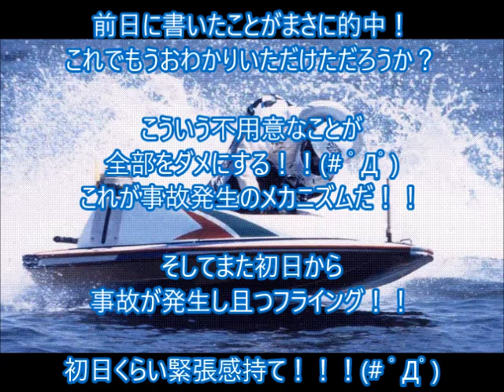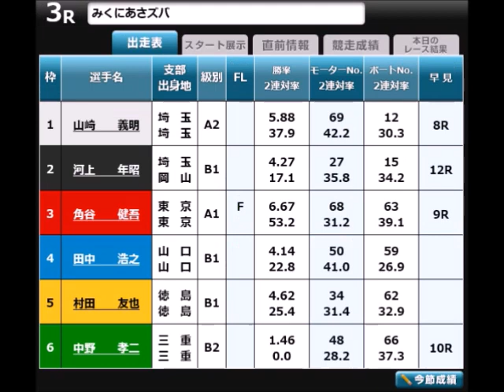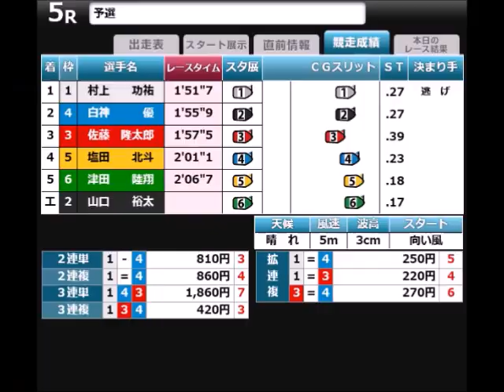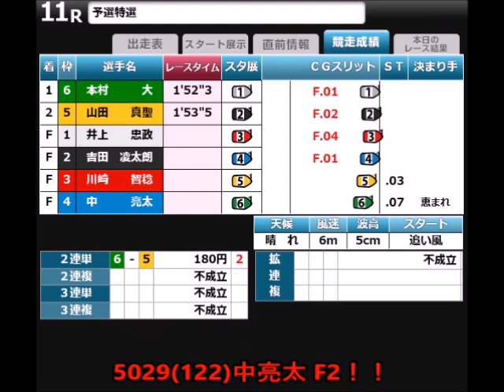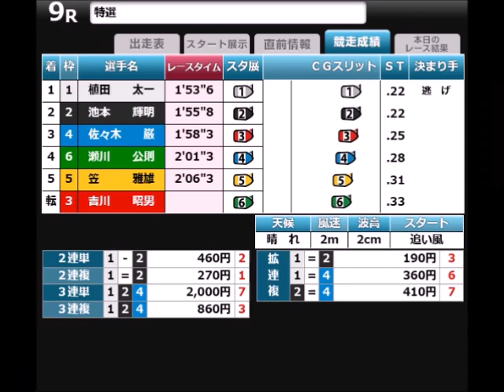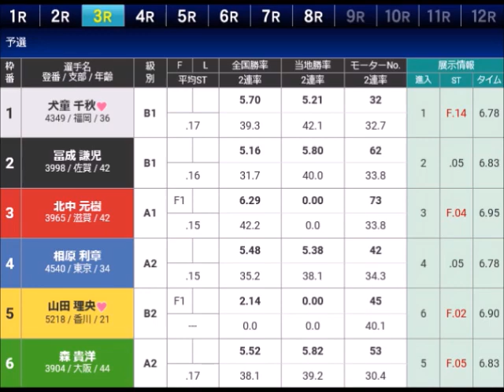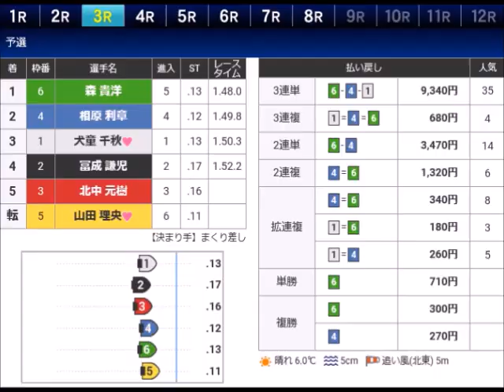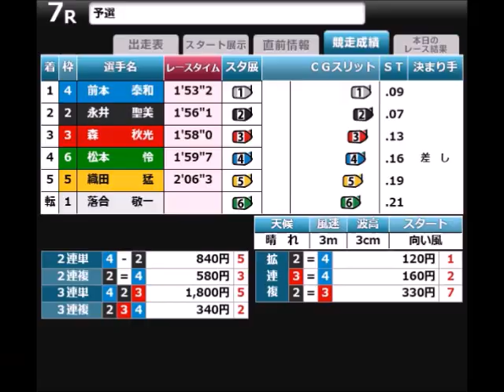【デイリーボートレースアクシデント集】2022年1月20日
前回私がテキトーなことを言っていると思いましたか？
残念ながらこれは予見していたことです。

長年やっているといつ多発するとか
そういうことが見えてくるんです。
まさに職業病やわ

ということで浜名湖でフライングした3名は
しっかり猛省すべし！！(# ﾟДﾟ)
あと今回のフライングした選手もだ！！！(# ﾟДﾟ)